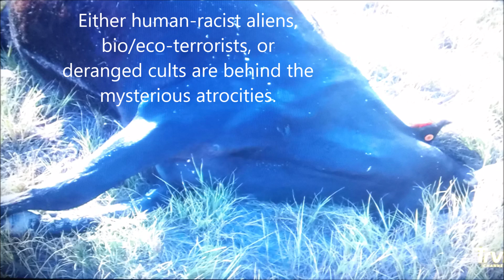Cattle Mutilations; WDW Gated Housing Project; Epic Universe Construction Update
Credit

Travel Channel
CNN
Sony